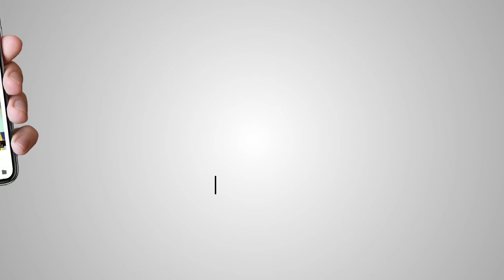ਸਿੱਖ ਰੇਫਰੇਂਸ ਲਾਈਬ੍ਰੇਰੀ ਉੱਤੇ ਪੱਤਰਕਾਰ ਅਵਤਾਰ ਸਿੰਘ ਵੱਲੋਂ ਡੂੰਘਾ ਵਿਸ਼ਲੇਸ਼ਣ।